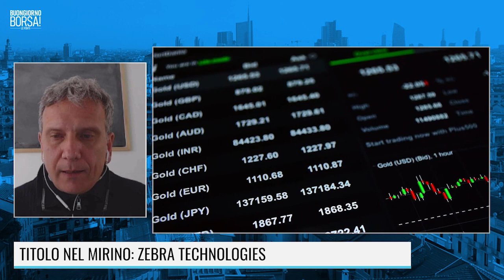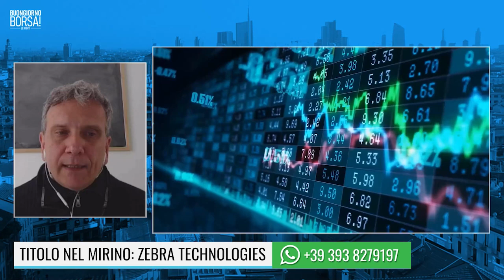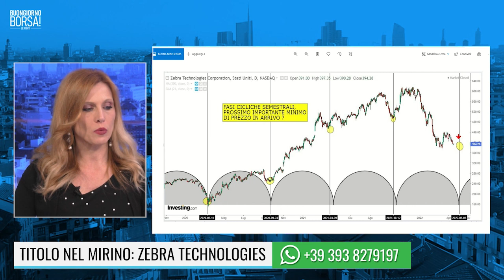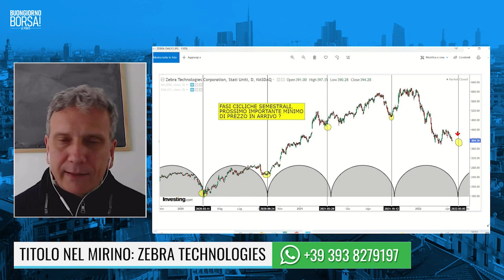TITOLO NEL MIRINO: ZEBRA TECHNOLOGIES